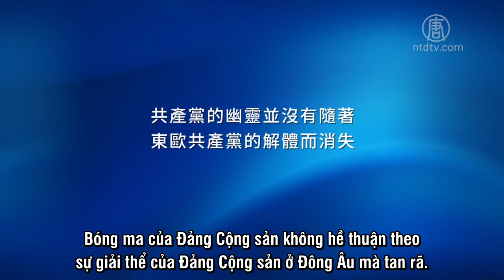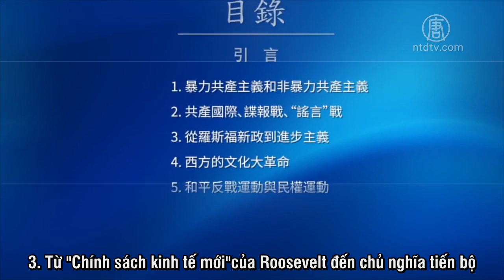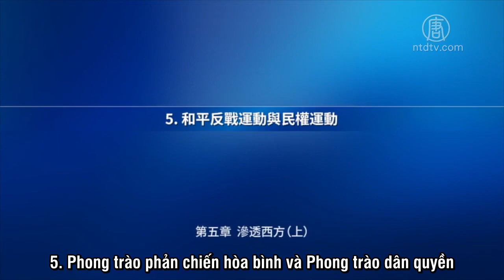MA QUỶ ĐANG THỐNG TRỊ THẾ GIỚI CỦA CHÚNG TA_TẬP 6_THUYẾT MINH_ 1 trong Tứ Kiếm Kỳ Thư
Mục đích của video này: diễn giải vấn đề phức tạp và thâm thúy này bằng ngôn ngữ và những đạo lý đơn giản nhất. Từ đó, mọi người sẽ có thể thấy rõ các loại thủ đoạn của tà linh cộng sản. Quan trọng hơn, cuốn sách này sẽ trình bày những truyền thống mà Thần xác lập cho con người như đạo đức, văn hóa, nghệ thuật, v.v.. Từ đó, mỗi người sẽ tự mình quyết định lựa chọn Thần hay tà linh.

Cảm ơn các bạn đã theo dõi THẾ GIỚI CẦN : CHÂN THIỆN NHẪN Đừng quên "ĐĂNG KÝ" kênh và nhấn vào biểu tượng hình CHUÔNG để đón xem video đặc sắc tiếp theo nhé!
Mời bạn đăng ký kênh THẾ GIỚI CẦN: CHÂN THIỆN NHẪN bằng cách bấm ĐĂNG KÝ hoặc CLICK vào để cập nhật những video mới nhất về : các bài học hay về đạo đức, làm người, những lời dạy ý nghĩa của cổ nhân, về cuộc sống và những video giải trí thú vị nhất.